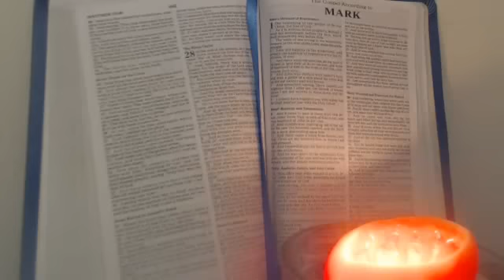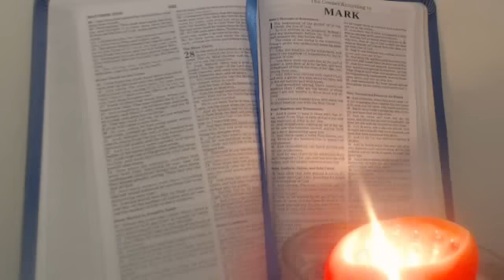Word from FATHER GOD YAHWEH: 25 MARCH 2016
Transcripts and scripture references can be found in the comments section

REPENT! REPENT! REPENT!
FOR JUDGMENT IS AT HAND!

Transcripts and relevant scriptures are in the comments. For it is too long to fit in this box.

Message 1:YOU MUST TRUST FATHER
Message 2: CAN THERE BE BITTERNESS WITH THE SWEET?

Glory, glory, glory to our Wonderful and High and Lofty One!  JEHOVAH God Almighty!